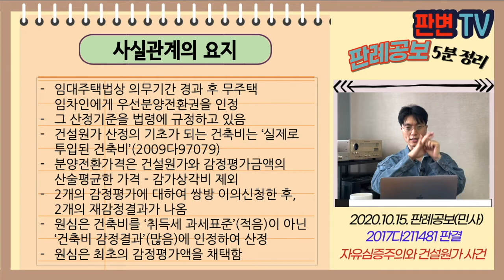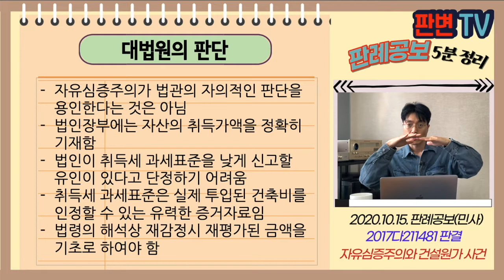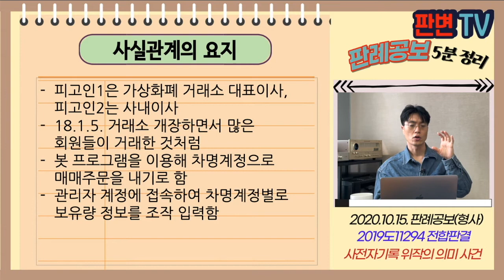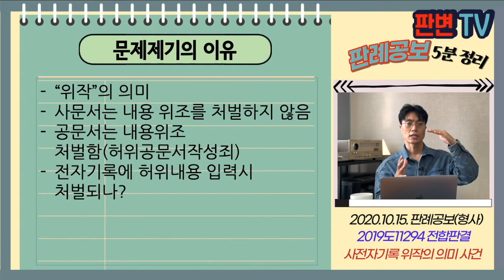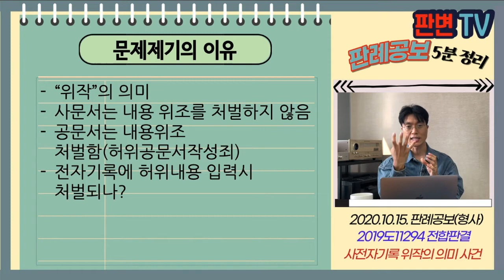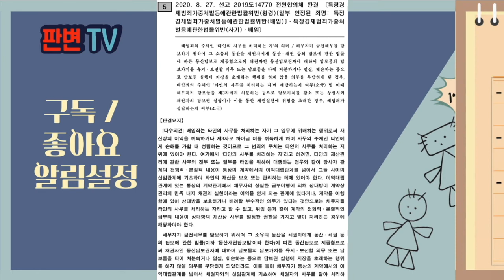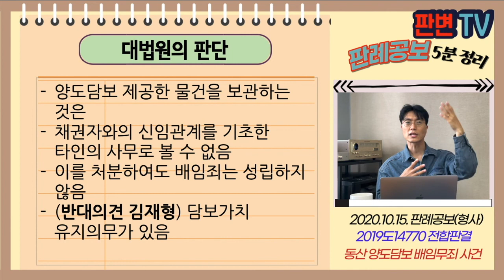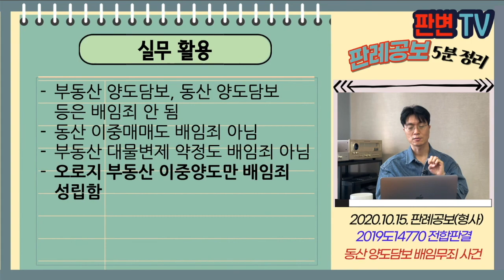[20.10.15.자 판례공보] 민형사 종합본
(민사)
유가족 특별채용 사건
자유심증주의와 건설원가 사건

(형사)
위계 간음죄의 위계 의미 사건
사전자기록 위작의 의미 사건
동산 양도담보 배임무죄 사건